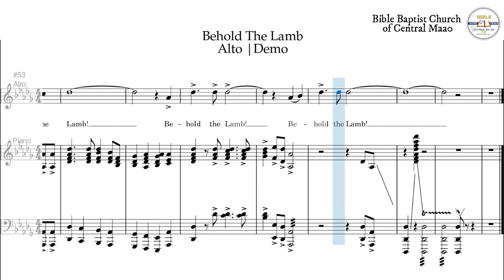Behold The Lamb | Alto | Demo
Words and Music by Dottie Rambo